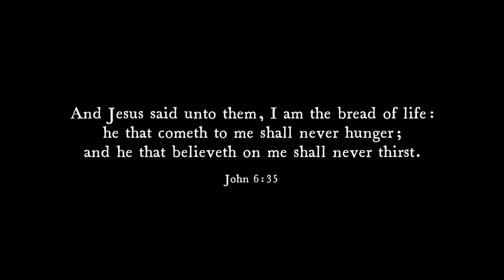How to Live a Beautiful Life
🕊FAQ🕊
*What is your job?* I am fully self-employed as a shopkeeper and content creator. My business is called Calico and Twine
*What do you use to film?* I use this camera to film
*How do you edit your videos?* I use Final Cut Pro